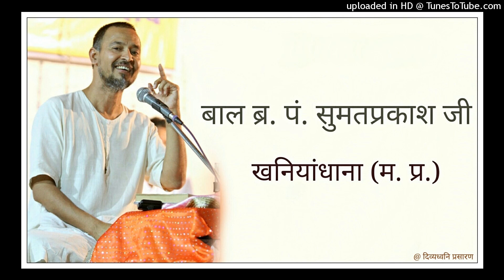06 श्री समयसार जी : गाथा 8 : विजयवाड़ा, आन्ध्र प्रदेश : Br. Sumatprakash Ji : Best Jain Literature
वक्ता : बाल ब्र. पं. श्री सुमतप्रकाश जी, खनियाँधाना (म. प्र.)

दिनाँक : 18 फरवरी, 2019 सांयः

बाल ब्र. पं. श्री सुमतप्रकाश जी, खनियाँधाना (म. प्र.) द्वारा चेन्नई, तमिलनाडु प्रवास के अन्तर्गत जनवरी 2019 में हुए मंगल प्रवचनों की श्रृंखला प्रस्तुत है।

आभार : निखिल शास्त्री, भायंदर (मुम्बई)